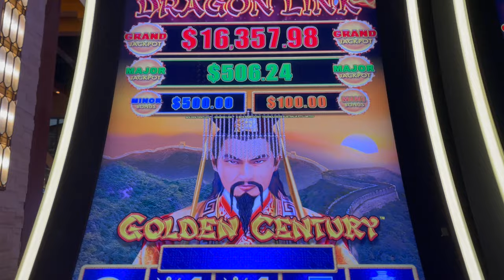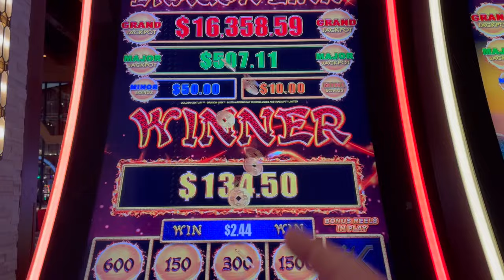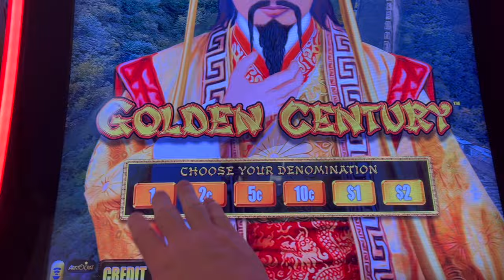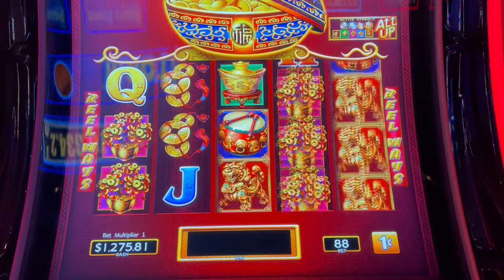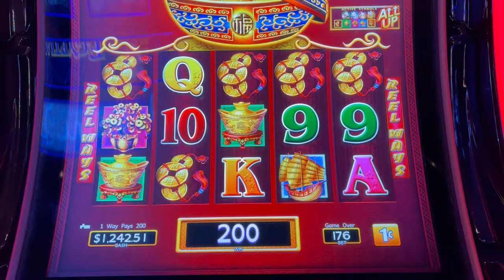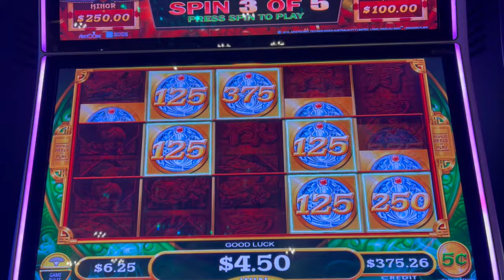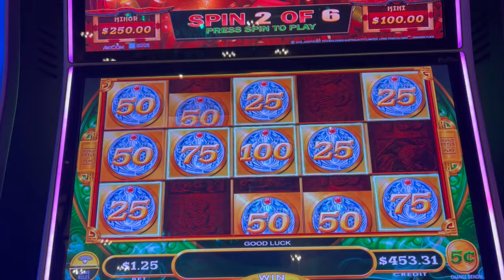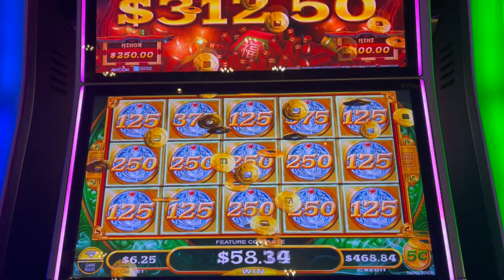Winning on all Your Favorite Slot Machines